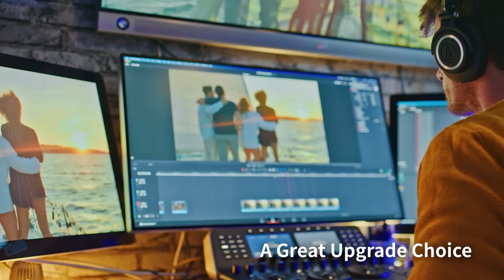ACE 3600 DDR4 Memory | Create & Overclock Better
ADATA ACE DDR4 memory modules will give you the upgraded performance you need. Whether creating content, image editing, or consuming media, enjoy a smooth and seamless experience. What's more, with support for Intel XMP 2.0, you can take advantage of one-click overclocking and do away with complicated settings.

With selected low-latency chips, ACE DDR4 memory modules give you performance that is superior to that of standard gaming platforms. Whether opening multiple web pages, graphic design, or 4K image editing, revel in smooth multitasking and loading.

ADATA ACE supports XMP 2.0 and makes overclocking effortless when installed on PCs that also support XMP 2.0. Better performance, less steps needed! When overclocking or processing large volumes of data, it provides gamers and creators with a smooth and non-laggy experience.

The ACE uses simple concentric circles, a high-quality aluminum heat sink, and nanoimprinted surfaces with different angles to present an understated eleganced. What's more, featuring the use of a special coating technology, its surfaces are resistant to unsightly fingerprints.

-  A Great Upgrade Choice
- Intel XMP 2.0 - More Accessible Overclocking
- Clean, Minimalist Design
- Top Quality RAM for High Durability